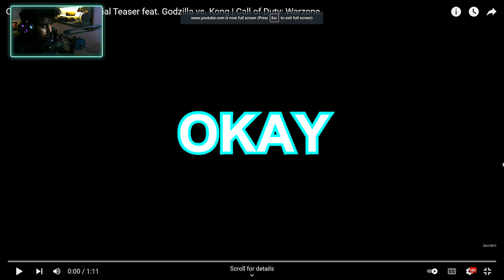WARZONE EVENT GODZILLA VS KONG EVENT REACTION - GODZILLA VS KONG In WARZONE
What Is This Video About ?
- GODZILLA VS KONG WARZONE EVENT & Reaction.